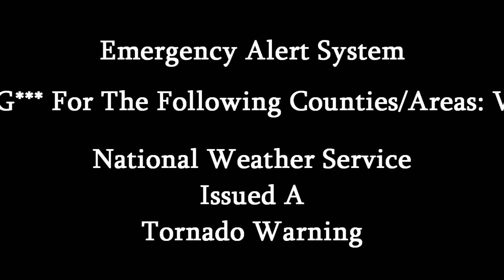Tornado Warning for Southwest Michigan (Real EAS Tones)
Warning: If you play this on a TV you could possibly set an EAS off and i'm not responsible... You Are!